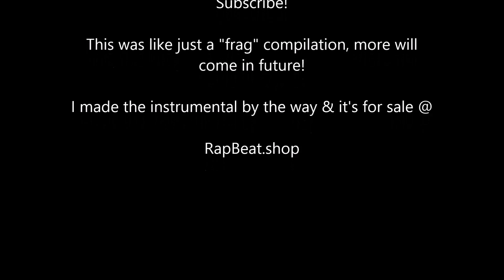Robot Disco Dodgeball - Playing arcade mode (PC Gameplay) 2017 NEW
Playing Robot Roller-Derby Disco Dodgeball in 2017 to BXNK's music.  It's basically a First Person Shooter with 1 shot kills. Pretty fun tho, you can add your music (ONLY as Wav files).